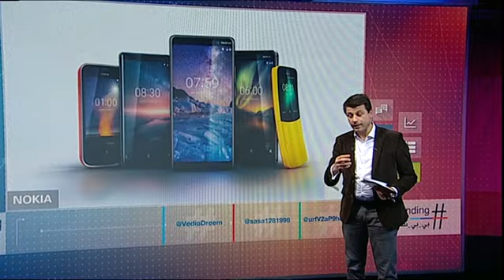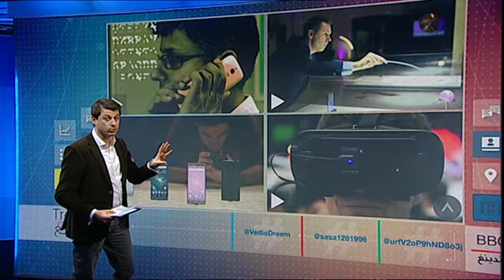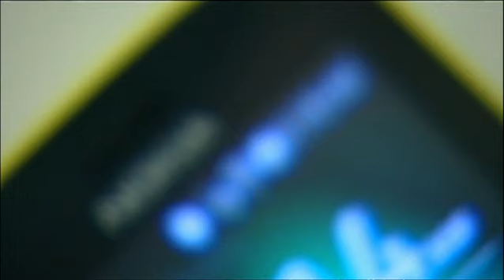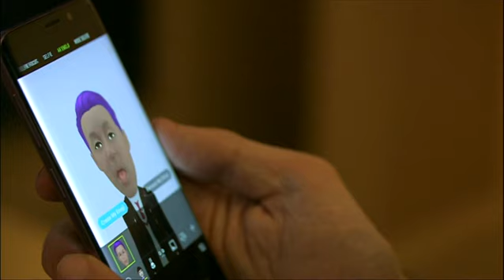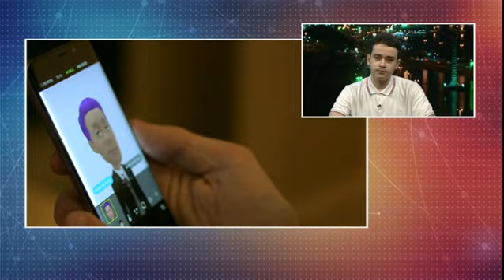بي_بي_سي_ترندينغ| آخر عروض الموبايلات في